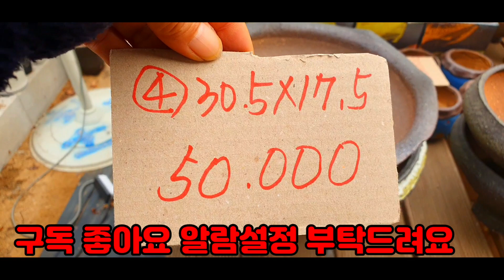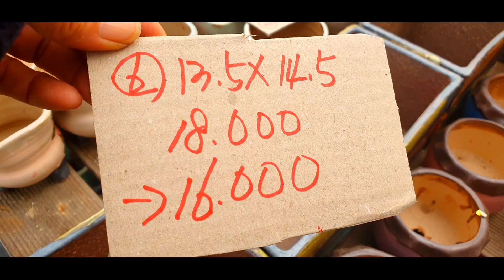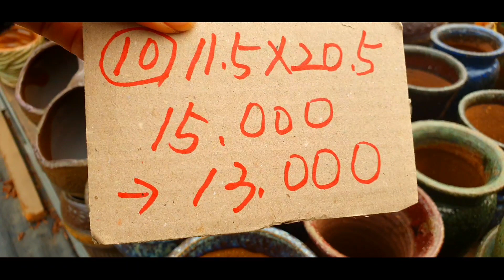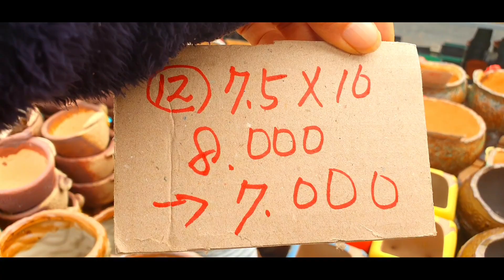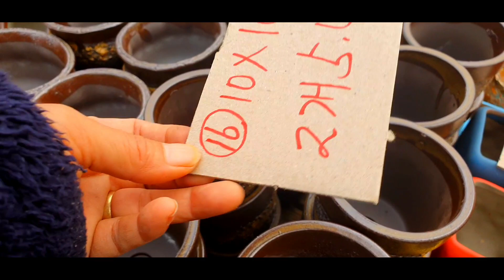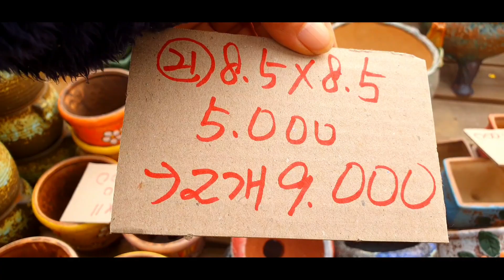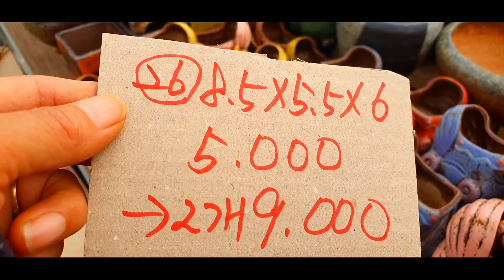화분판매 할인판매특가 010 4499 2456 5만이상무료배송 다육친환경영양제써비스 주문은 문자로주세요